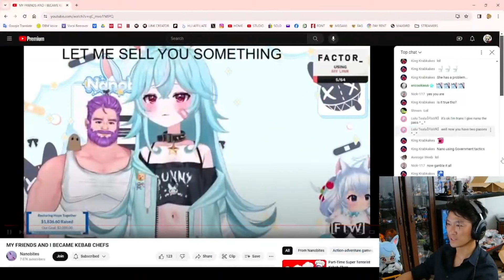Kirsche Bagman Nano and Moonshine run a kebob place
they. tried.